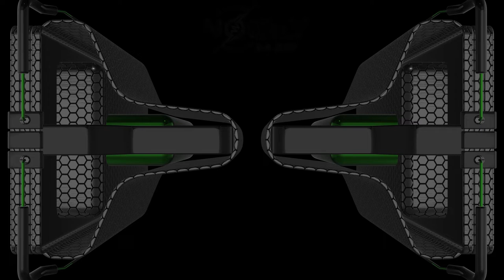ALIEN SPYCAM PART 1 OF 3 // EVIL OIL MAN // ZENON RECORDS // NOISILY FESTIVAL 2018 ᵁᴷ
FESTIVAL: - NOISILY FESTIVAL FOR MUSIC AND ARTS 2018
STAGE: - LIQUID STAGE
LIVE MUSIC ACT : - EVIL OIL MAN // ZENON RECORDS
VISUALS: - V.U.A // VISIONARY UNDERGROUND ANIMATIONS
VIDEO: - V.U.A
STAGE: - TRANCE ORBITAL DESIGNS
LED VIDEO PANEL INSTALLATION : -  VIDEO ILLUSIONS

- - - - - SHOUT-OUTS  TO ALL INVOLVED - - - - -

!.! ROLL ON THY NOISILY FESTIVAL OF 2019 .!.